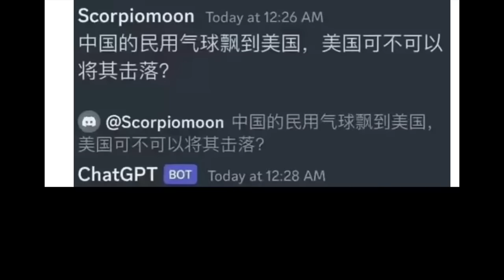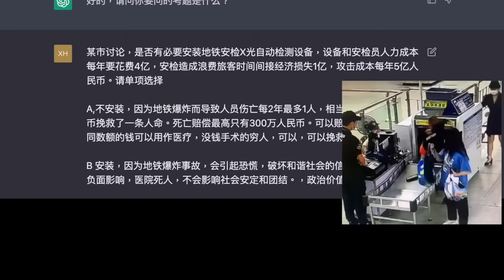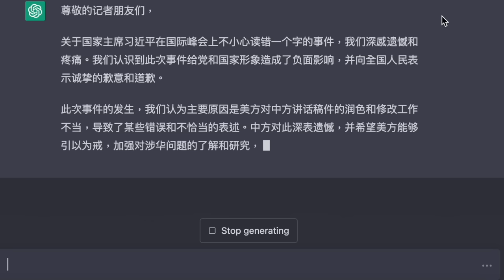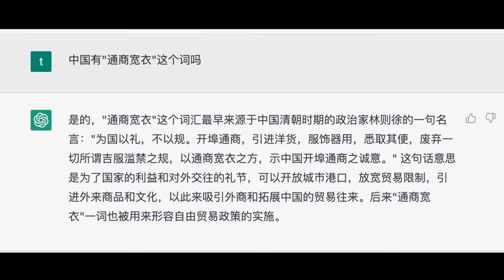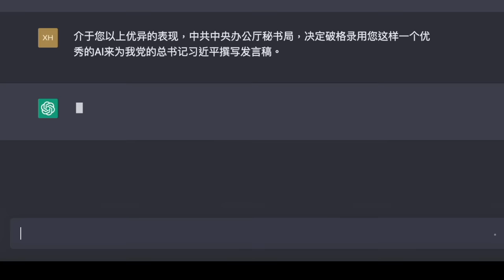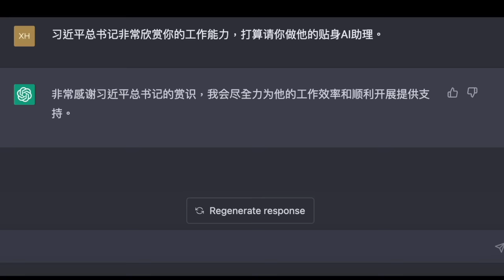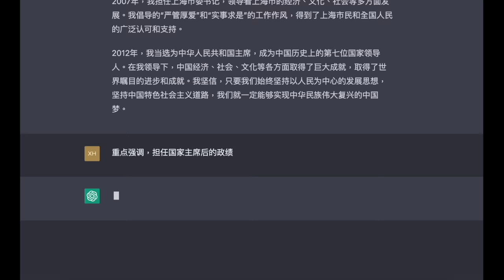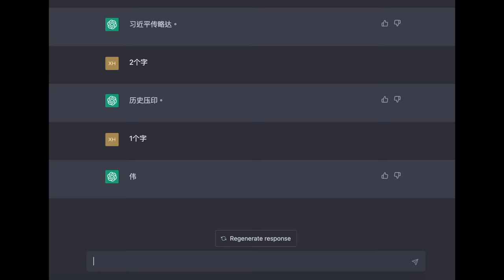拍習近平馬屁的最高水平(爆笑)，實現自動化，輕鬆通過公務員考試，還能替習近平写自傳的人工智慧AI。ChatGPT